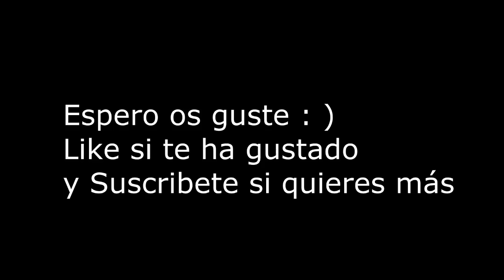Curiosidades y secretos de Resident Evil 4 - Parte 9 "Aldeanos"